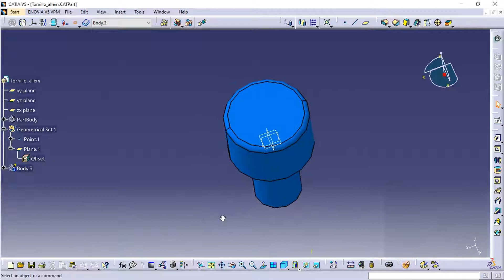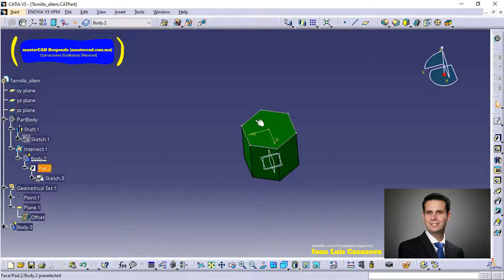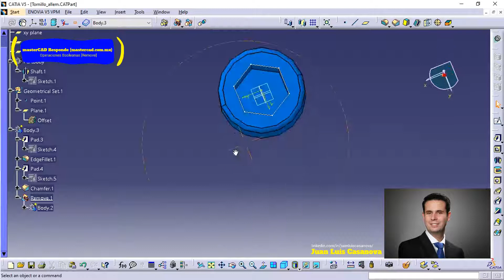masterCAD Responde Resolucion duda David Operaciones Booleanas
masterCAD Responde!
Resolvemos la duda de uno de nuestros alumnos.
Necesitas una formación estructurada? Invierte en formarte en Catia V5